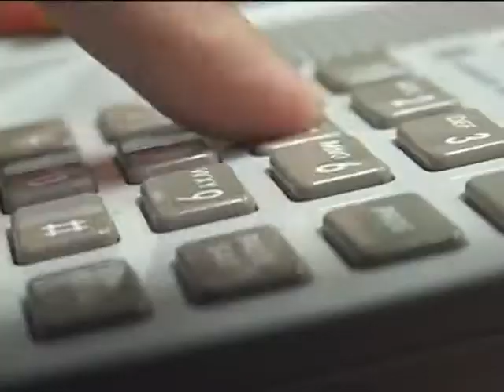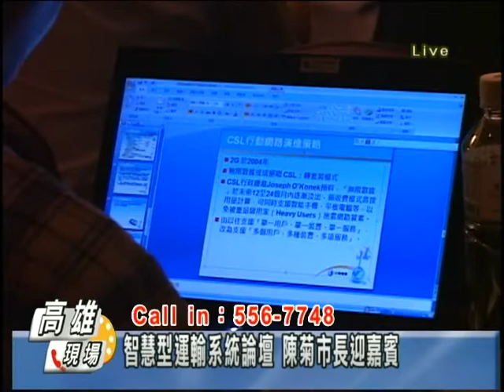TKTV高雄都會台-高雄現場-合併大高雄 推智慧型運輸有何新觀念-1